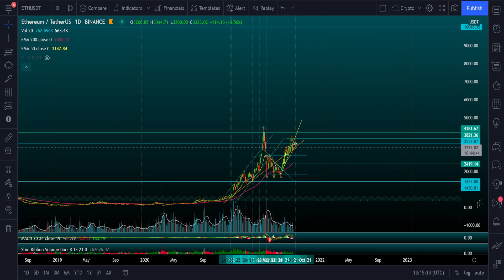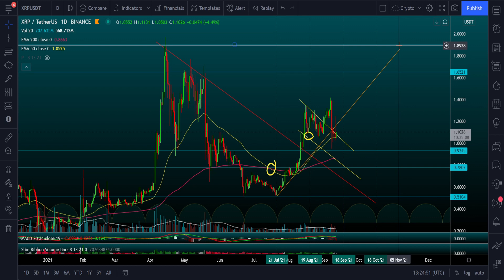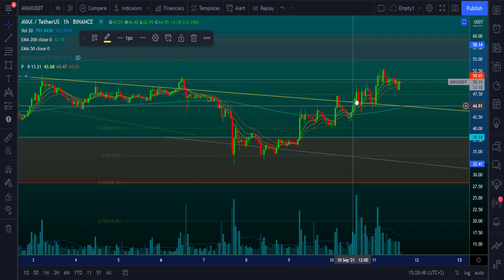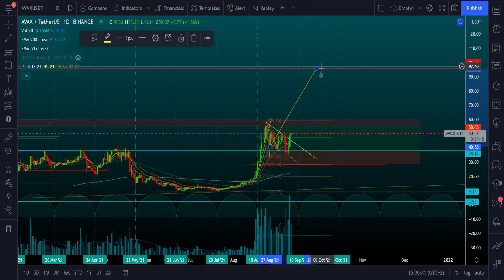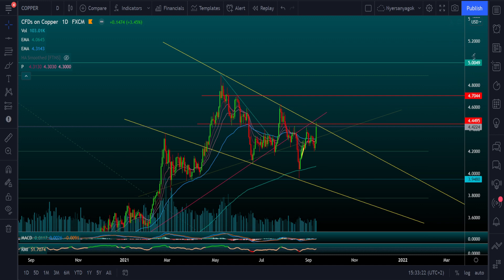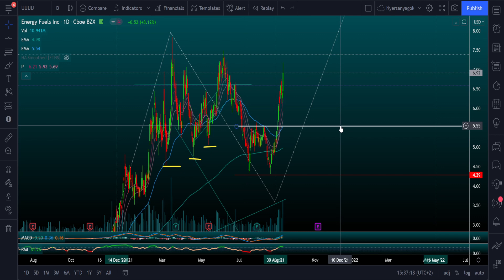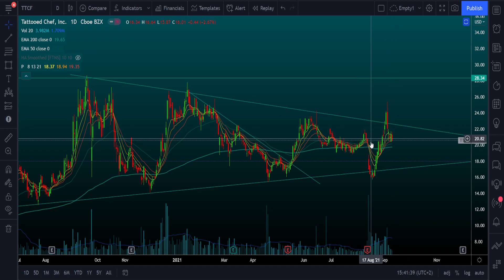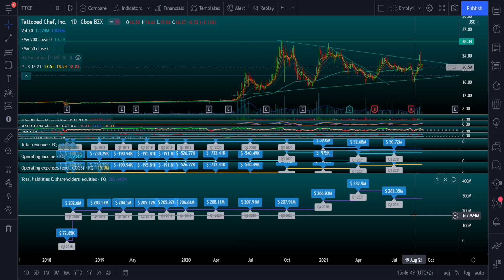Meddig megy az ETHEREUM?